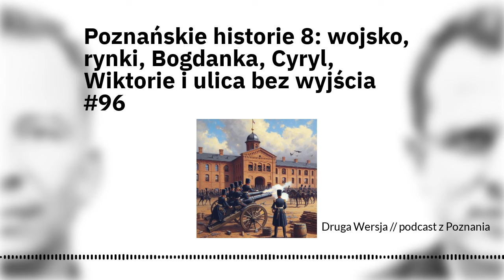Poznańskie historie 8: wojsko, rynki, Bogdanka, Cyryl, Wiktorie i ulica bez wyjścia #96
O Poznaniu, który kiedyś był miastem wojska i o pannie, która dowodziła szwoleżerami. O ukrytej (dziś) rzece, która utrudniała handel i o tym, jak sobie z tym poradzono. O tym jak dzisiejszy Plac Cyryla Ratajskiego stał się salonem miasta. O cesarzowej i wszystkich innych Wiktoriach i o tym co cesarzowi zabrali amerykańscy żołnierze.

// Adam Biernacki // przewodnik PTTK koła im. Marcelego Mottego w Poznaniu
Podcast znajdziesz na wszystkich platformach podcastowych.

Części:
00:00 początek
01:20 Adam Biernacki
01:04:55 końcówka